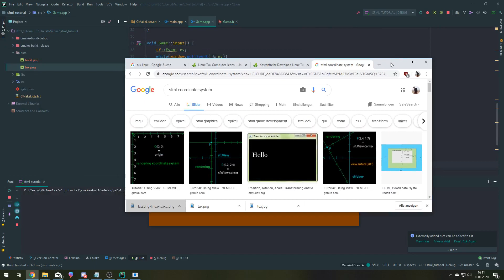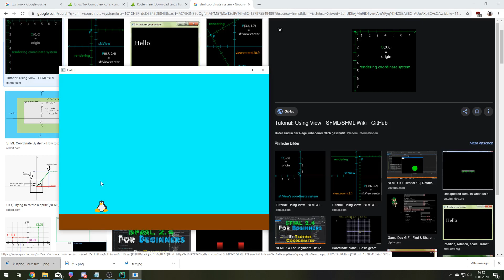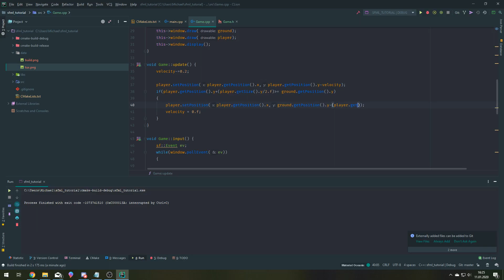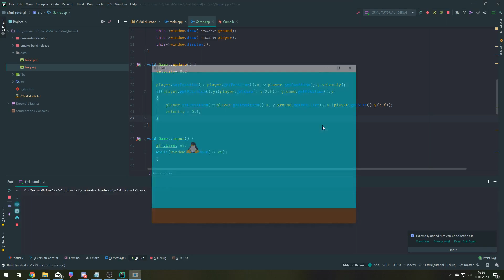C++/SFML Tutorial Deutsch Teil 5 | Erstes Gameplay